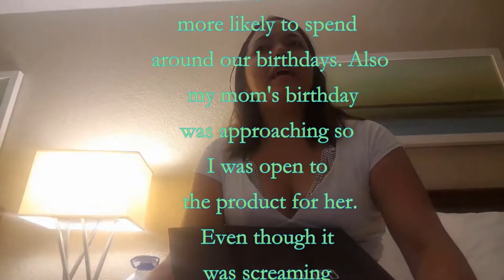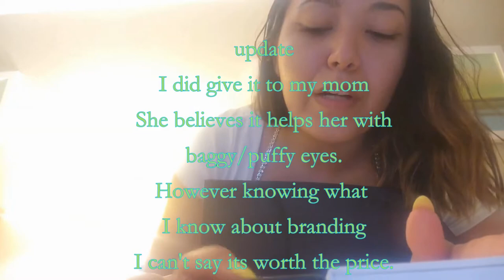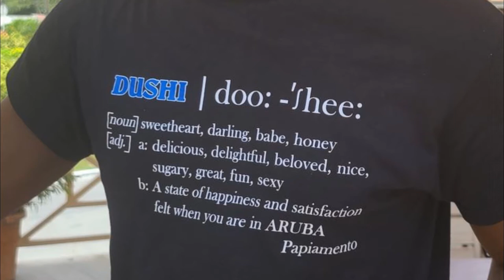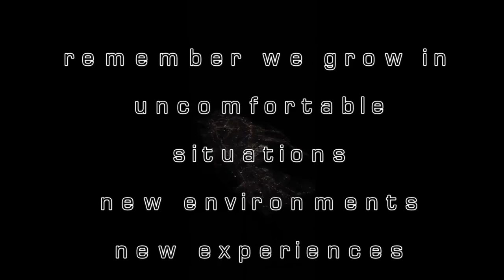🆆🅴🅿🅰 𝚝𝚑𝚎 𝚊𝚛𝚞𝚋𝚊 𝚏𝚒𝚗𝚊𝚕𝚎 𝚢𝚘𝚞'𝚟𝚎 𝚋𝚎𝚎𝚗 𝚠𝚊𝚒𝚝𝚒𝚗𝚐 𝚏𝚘𝚛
WHO'S READY?!!?! SAY I!

-THE long awaited finale to a very wonderful rewarding experience that makes it all that much more worth it to be able to make it into a video that I can share. lots of love marztians

I apologize for the gradient looking product buying review but it was a part of our experience and as always its reminder that you don't have to be perfect. one day I look back and be proud of my starting vids on Youtube and same goes for you with anything you do!